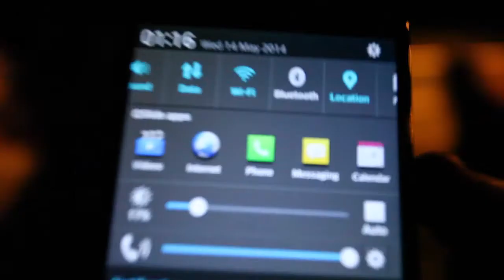A Night Out In Portsmouth - Chris Watkins Media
Me and 2 other photographers went down to Portsmouth at stupid o clock at night to take some photos! A brilliant night with some lovely images captured.

Shot on:

5d mkii
60d
17-40L
50mm 1.8